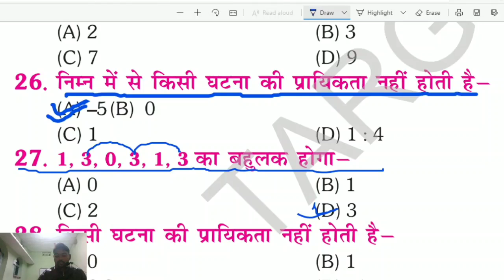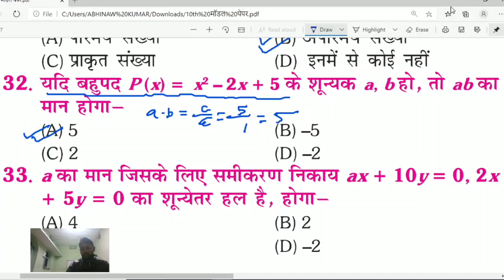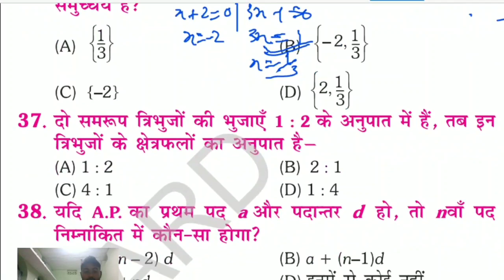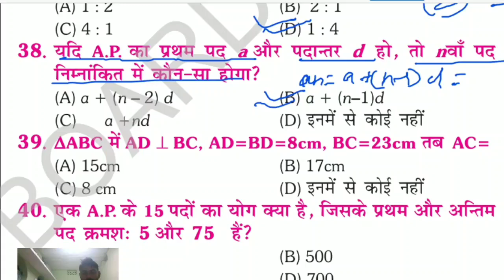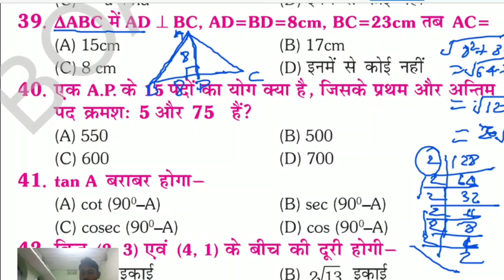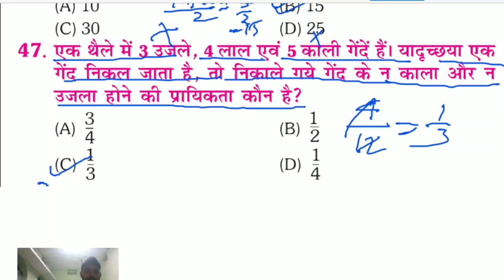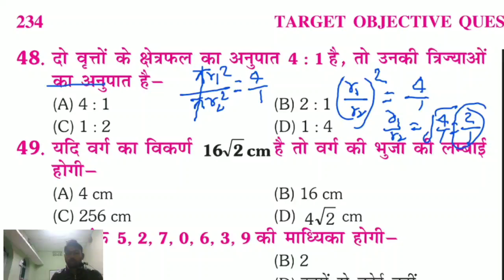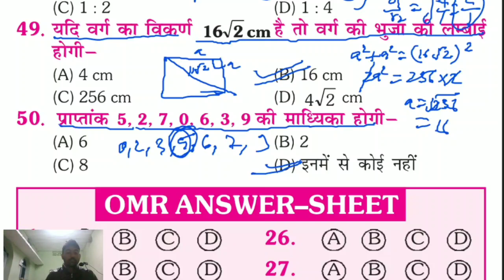25 में 25 का सही उत्तर दे के दिखा दो बस | Class 10th math model paper 2021